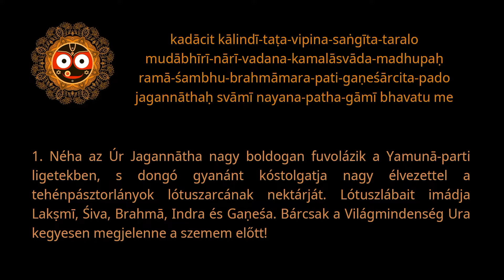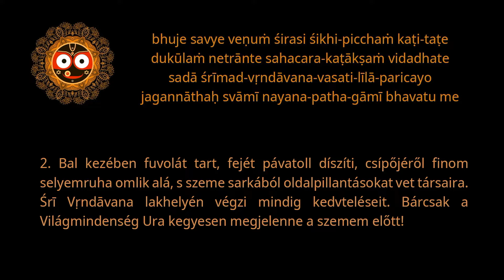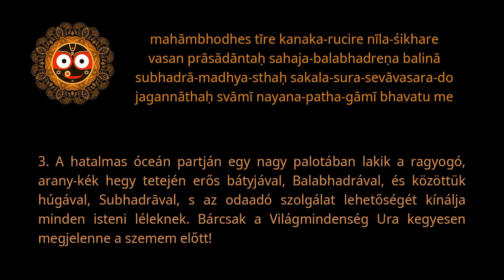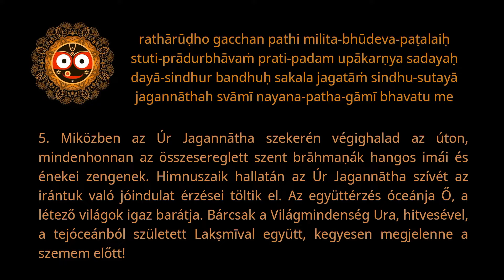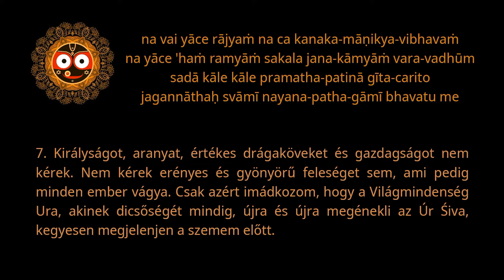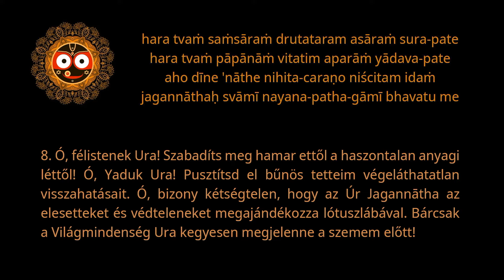Jagannathashtakam – Magyar változat (with Hungarian translation)